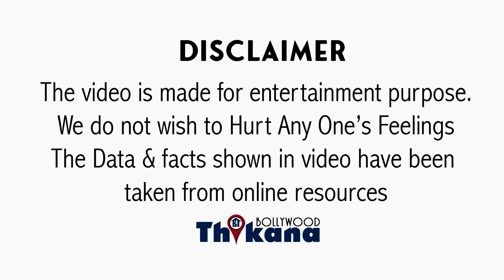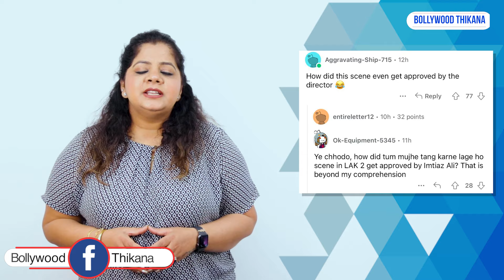BREAKING | और लो Starkid को अपनी Film में ? Sara Ali ने Ananya को भी छोड़ा पीछा घटिया Acting में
BREAKING | और लो Starkid को अपनी Film में ? Sara ने Ananya को भी छोड़ा पीछा घटिया Acting में